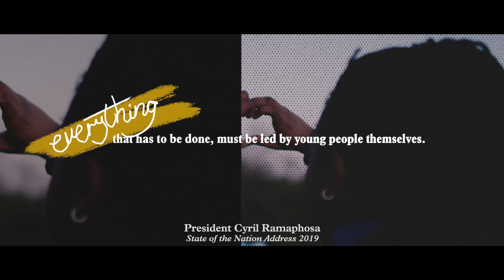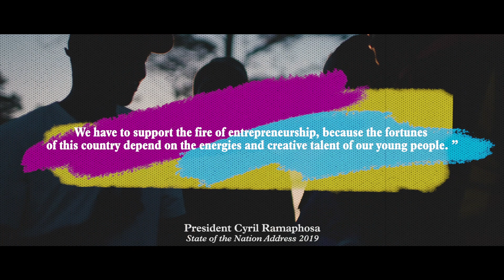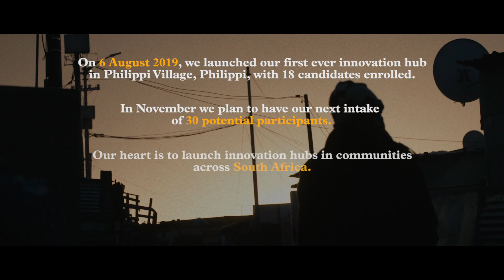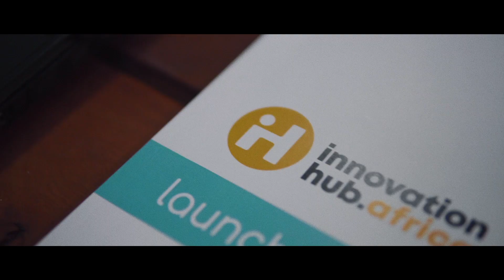THIS IS HOW WE BUILD A NATION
What is the fruit of your generosity?

See a glimpse of what we can accomplish together as we sow into the future of South Africa.

Every year in September, we celebrate our special ‘Heart for the House’ Sunday where the whole church gathers to give towards the vision of our church.

Join us in faith and expectation as we endeavour to advance the Kingdom of God in Africa through His church.